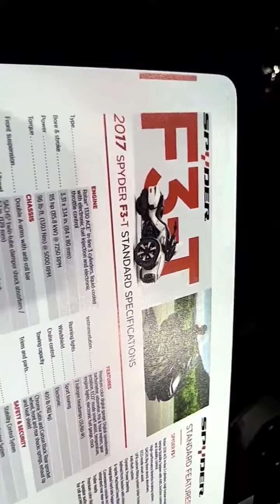#2022 #2017 Can Am Spyder F3 T